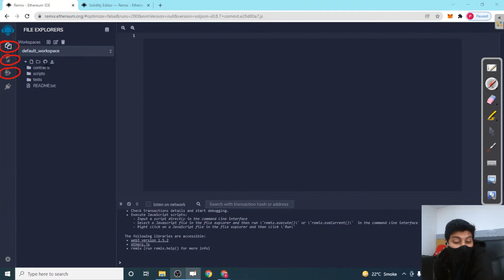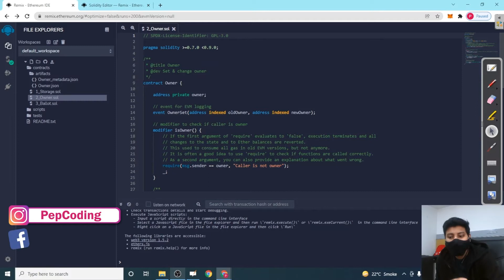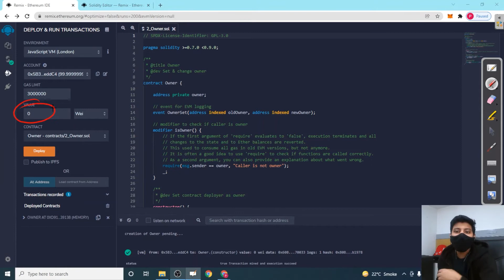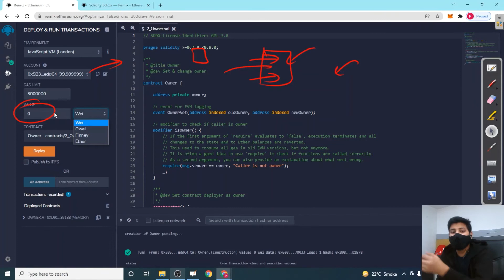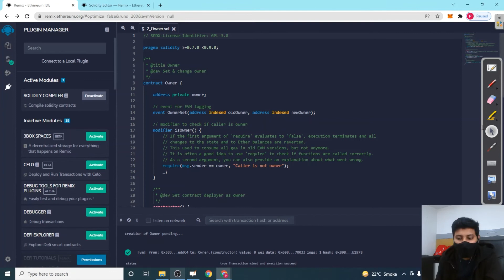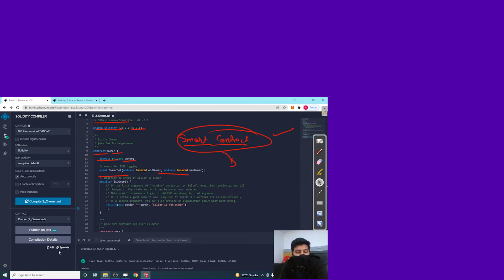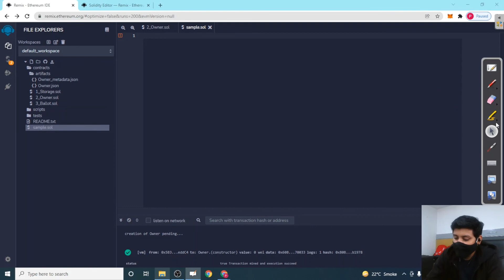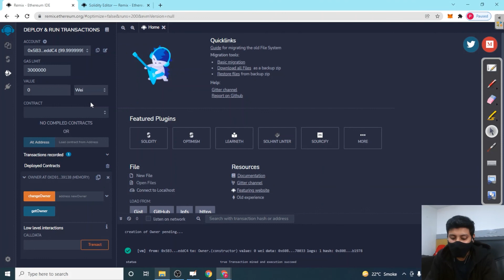3. Remix Ide Tour | Blockchain | Solidity ^0.8 In Hindi